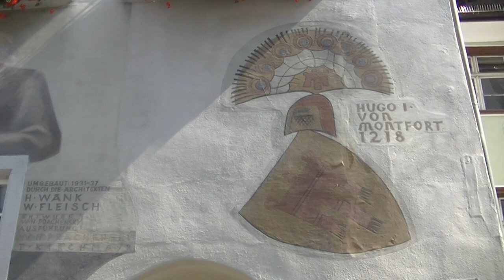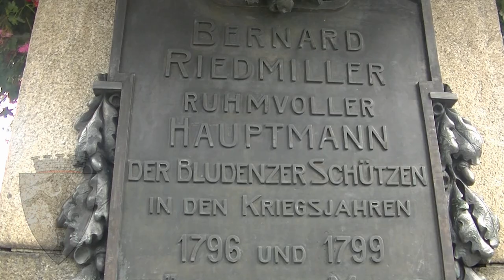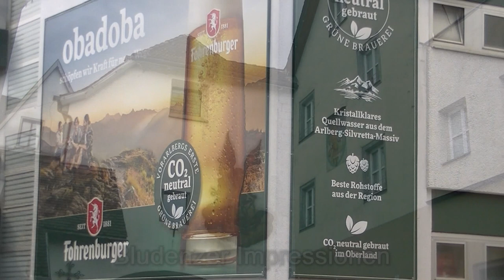Der kleine Stadtstreicher 149: Feldkirch und Bludenz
Und weiter geht’s in Vorarlberg mit den Städten Feldkirch und Bludenz